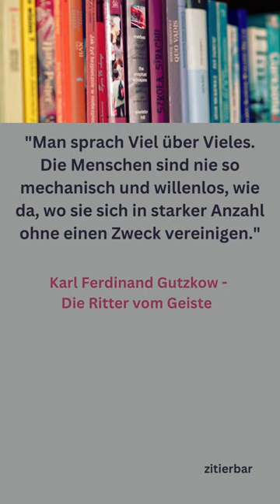ZITAT - Karl Ferdinand Gutzkow - Die Ritter vom Geiste /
Ein Zitat aus Karl Ferdinand Gutzkows Werk "Die Ritter vom Geiste".

Da diese Quellen hauptsächlich aus Antiquariate, sehr frühen Auflagen und Drucken hauptsächlich aus dem 19. /frühes 20. Jahrhundert bestehen, werden diese mit der damaligen verwendeten Rechtschreibung, Interpunktion und Struktur von mir zitiert.
Viel Vergnügen!